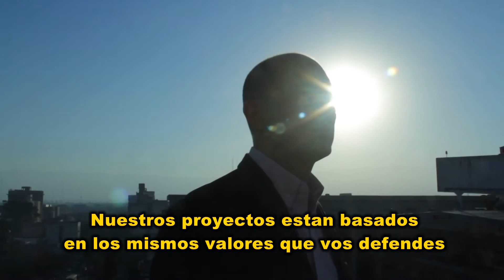PARTIDO CAMBIO POPULAR TUCUMANO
SPOT TV realizado por nuestro estudio.